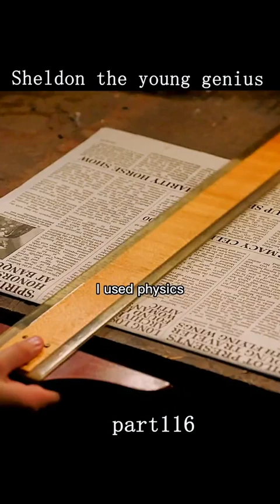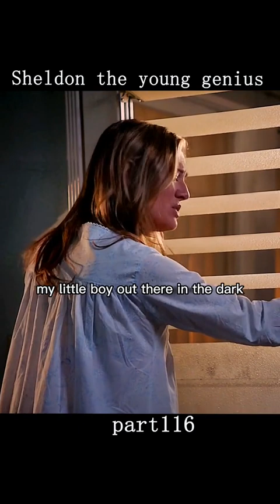Ongoing update 016